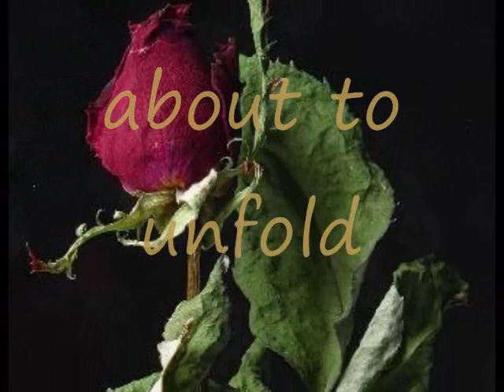Blood Destiny Trailer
Blood Destiny, First Edition
(This is the original 2010 trailer for book one in the Blood Curse Series - please see the newest version for the second edition and a series update :-))

Descended from the progeny of Celestial Gods and humans, Nathaniel Silivasi is handsome, seductive, and powerful beyond measure: a lethal vampire. Belonging to an ancient civilization that sacrificed its females to the verge of extinction, he is also cursed. Like all the sons of Jadon, he is incapable of producing female offspring and required to sacrifice a first born son as atonement for the sins of his forefathers. He belongs to a modern civilization, yet he is bound by primeval law.

When Jocelyn Levi stumbles upon Nathaniel's pristine mountain valley, she is not prepared for the collision of worlds that is about to confront her. As an agent of the homeland security department, ICE, the beautiful, defiant female has an agenda of her own: to stop the ritualistic slaughter of innocent young women by a human trafficking ring. Little does she know that the evil she seeks is unlike any other she has ever encountered. She has entered a world of warriors, code, and mystery where the predators are divided only by degrees of light and shadow, and the dark, handsome stranger who has come to her aid is the most dangerous of all.

*Links & Resources*
The Blood Curse Series is available in paperback, eBook, and/or audio book from the following vendors:
You can also find the book(s) on my website { } and at many libraries and bookstores.